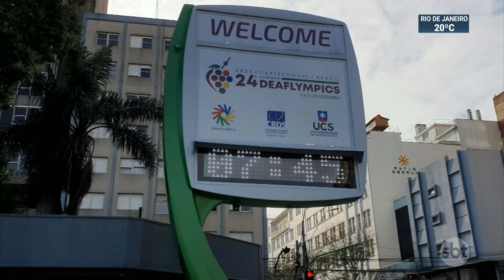Primavera traz frente fria no sul e sudeste do país | SBT Brasil (22/09/21)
No Rio de Janeiro, a forte ventania que assustou os cariocas na 3ª feira (22.set) chegou ao Espírito Santo com rajadas de 80 km/h e também causou estragos em Vitória e na Serra capixaba.